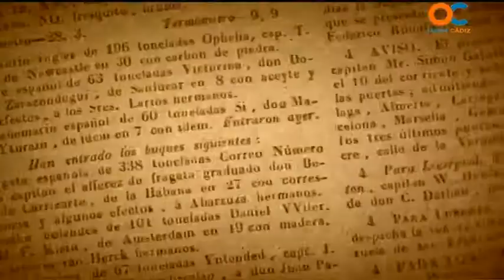HISTORIAS DEL CARNAVAL 19 11 14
HISTORIAS DEL CARNAVAL, COPLAS ANTIGUAS, ENTREVISTAS, REPORTAJES , CARNAVAL DE CÁDIZ, ONDA CÁDIZ TELEVISIÓN